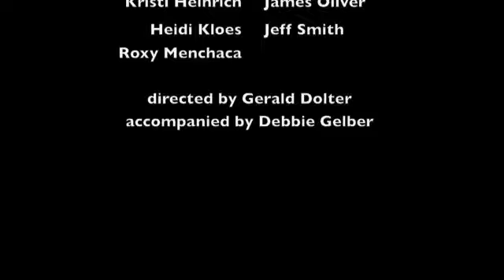Broadway Babies - Kansas City